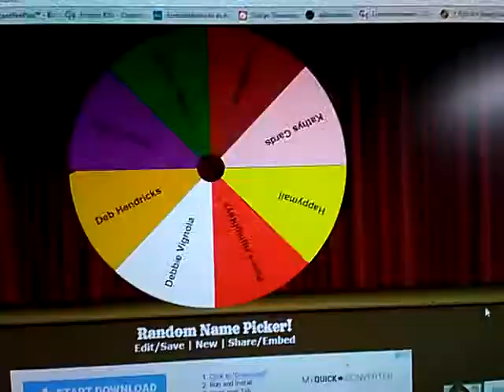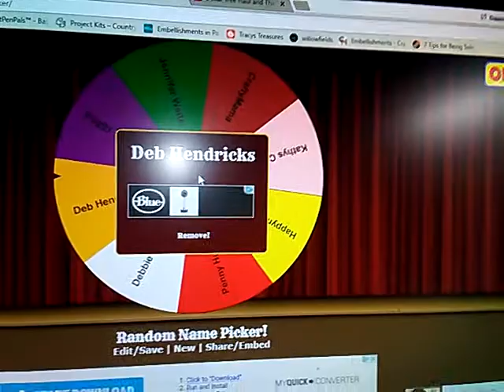Winner of Boho Items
Thank you so much for supporting my channel hugs